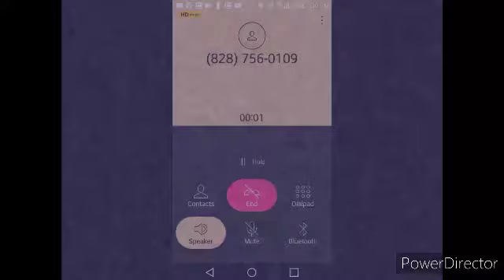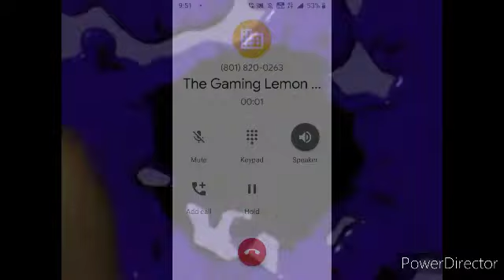Klasky csupo vocoded with creepy phone calling part 1